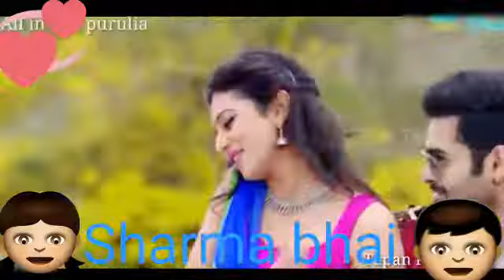💃💃Purulia 💃status 💃💃video 💃💃💃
Sharma bhai 💃💃💃
Purulia status video Bol Bam 💃